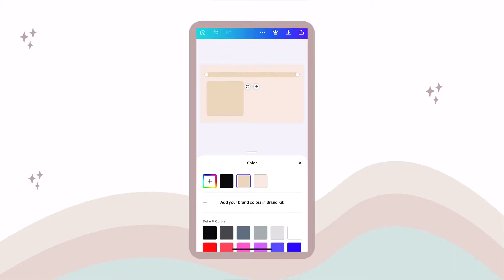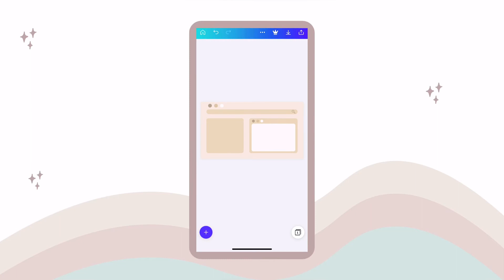Create an Aesthetic Design on Canva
hi guys! editing tutorial today. hope you enjoy this video :)

→ intro/outro: runaway prod. noria

→ do I have permission to use this? yes

ChanelEdits